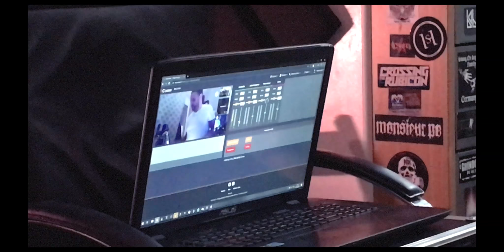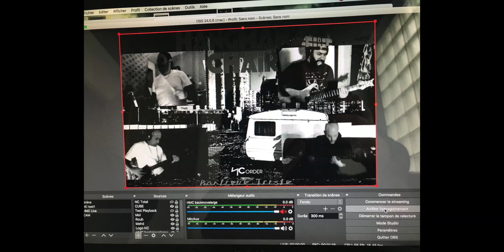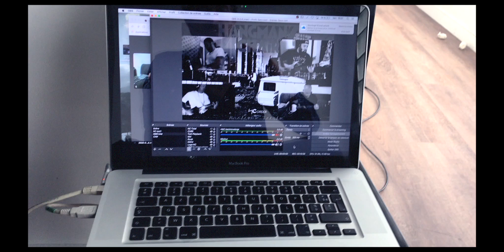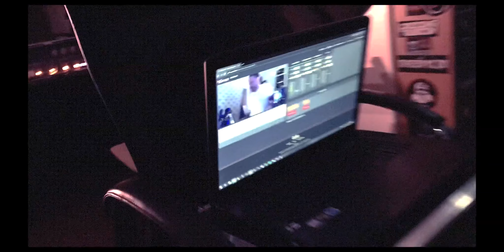Making Of / Hangman's Chair Live / NuCorder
Vous avez été nombreux à nous poser des questions en coulisse ; vrai live? Ou montage multi-caméra comme on voit partout en ce moment ? Comment c'est réalisé ? etc...
Donc oui, VRAI LIVE, ce n'est PAS TRUQUÉ, tout le monde joue en TEMPS RÉEL et voici en quelques images et explications la CONFIGURATION que nous avons choisie !

Encore un grand merci à Hangman's Chair